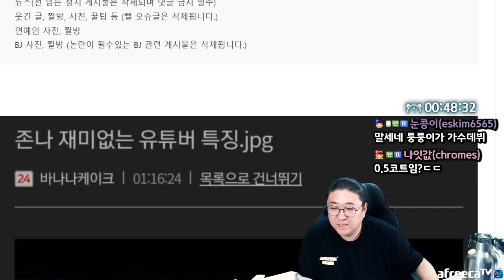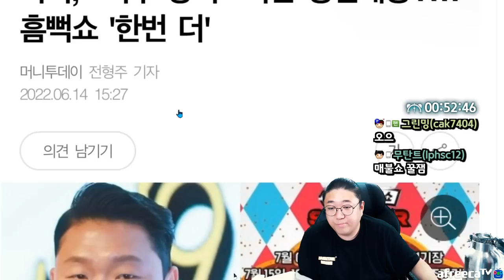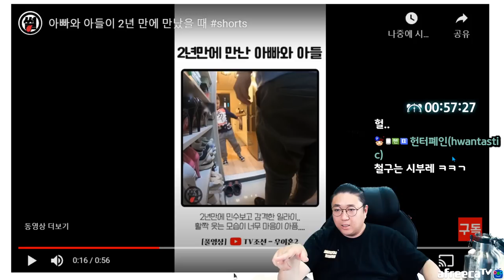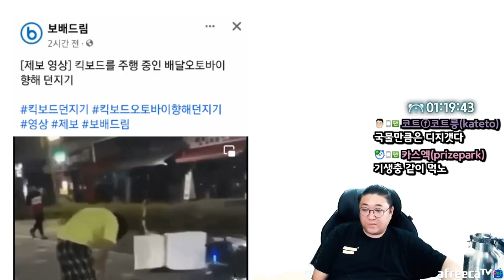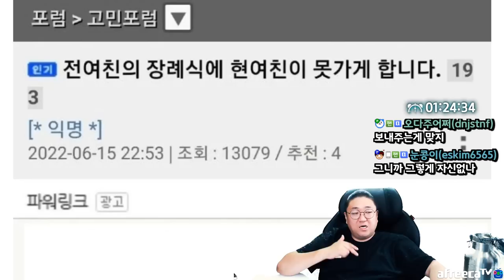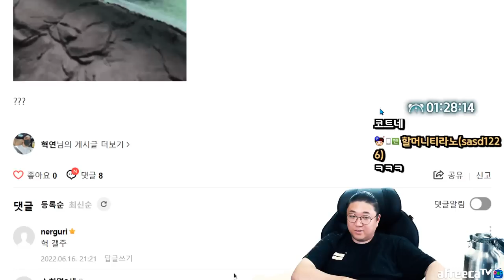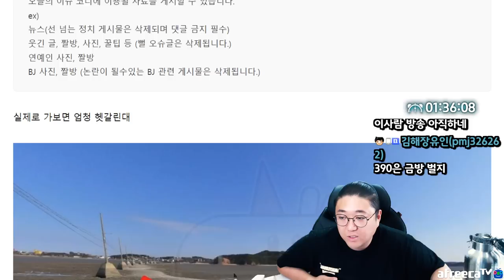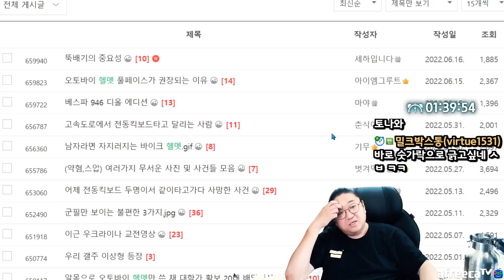여자들이 선호하는 너드남 이상과현실 (22.06.16-3)